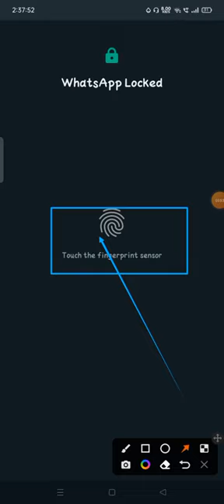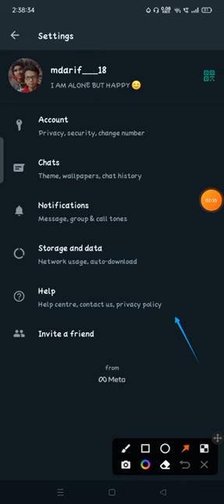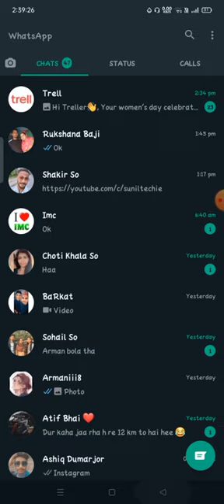how to change whatsapp font Whatsapp me font kaise change kare